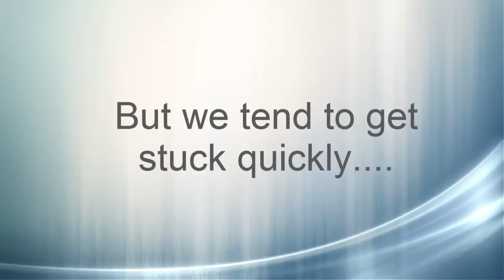Tactical Gamers Update| Late Happy New Years!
happy new years! :D

Farcry 3 coming up this week (Dutch commentary)

Stick arround :)